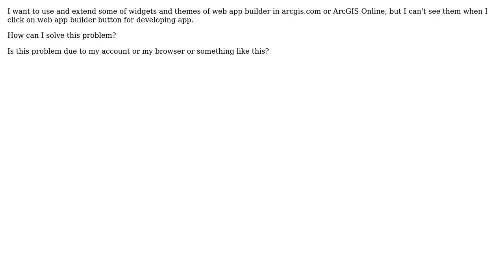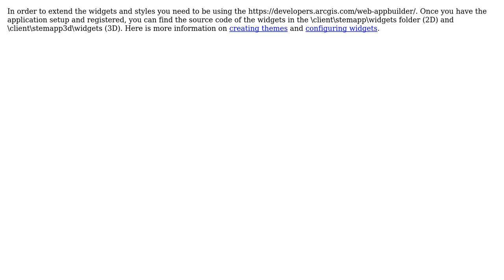GIS: Cannot see widgets and templates in ArcGIS Online?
With thanks & praise to God, and with thanks to the many people who have made this project possible! You are responsible for your own actions.